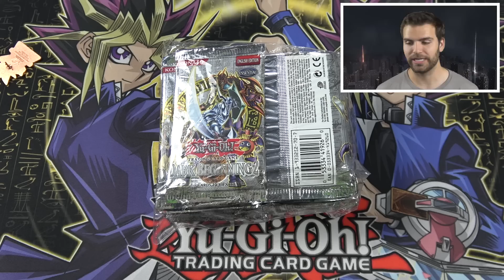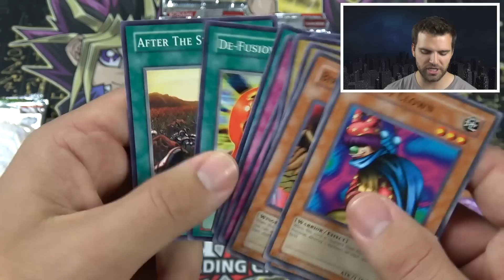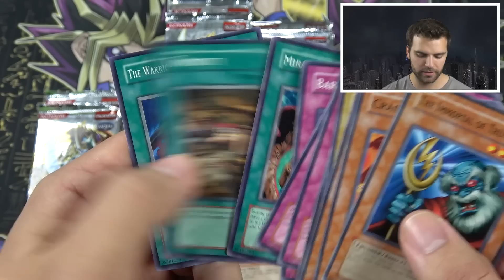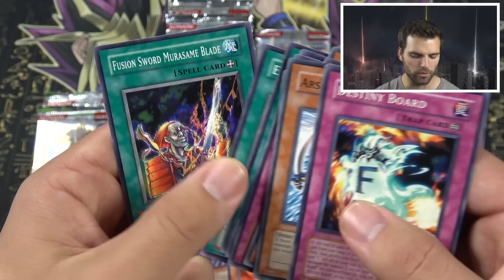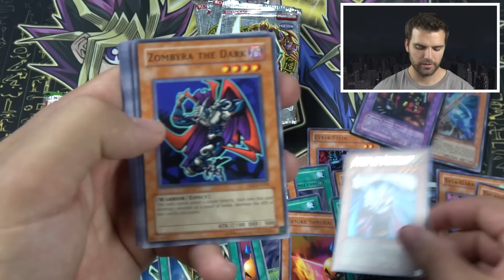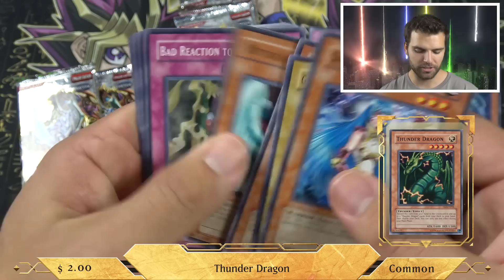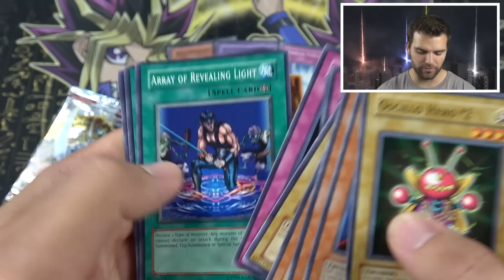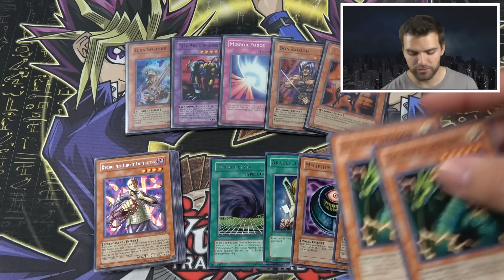Opening Searched YuGiOh Packs | CLASSIC 2005 Dark Beginning 2 Unboxing & Review!